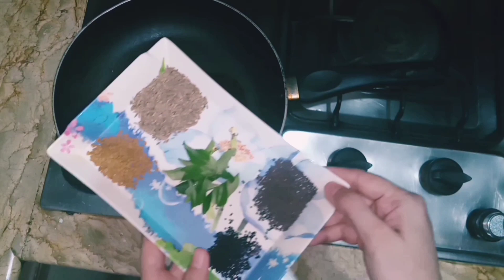Karachi Ki Mashoor Daal Kachori With Aloo Ki Tarkari Recipe | Karachi Street Food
ye hai meri daal kachori with aloo ki tarkari ke recipe.Umeed hai apko pasand ayegi!

Learn how to make daal kachori with aloo ki tarkari recipe which is so amezing delicious and mouth watering. Karachi street food daal kachori with aloo karkari tasty delicious and very easy to make.